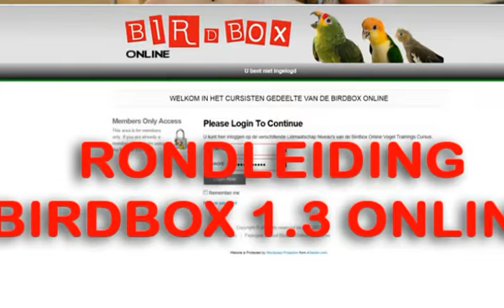parot Stop Bijten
Klik op de link om jouw GRATIS VERRASSING op te halen. Wat doe jij 40 jaar lang met je papegaai? Hoe leer je jouw papegaai of parkiet de noodzakelijke vaardigheden die hij nodig heeft als huisdier? Via ruim 13 uur creatief en duidelijk instructie video materiaal leer ik je alles over de verborgen wereld van de moderne papegaai en parkiet.